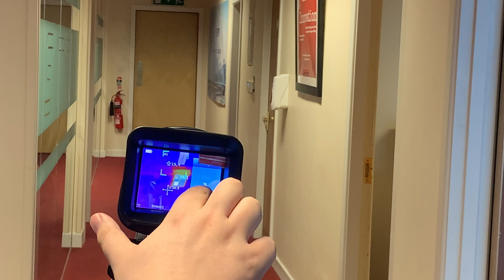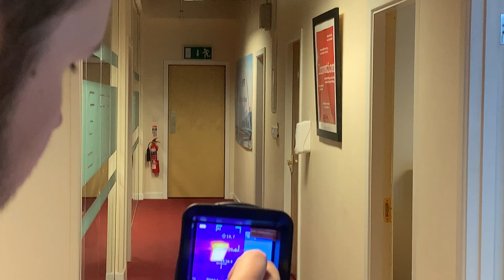SATIR Hotfind S- Handheld Thermal Imager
Explore the SATIR Hotfind S with us! This video goes through the applications and key features of this thermal imager.